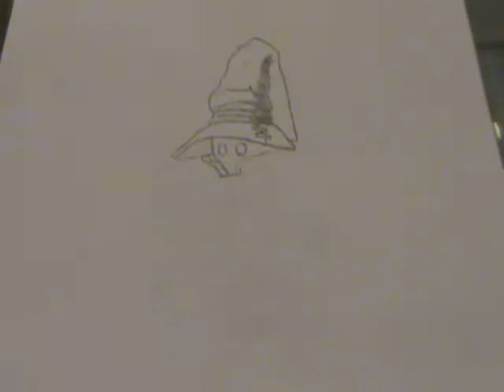vivi drawing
i drew vivi in about  5 hours. but magically does it draw its self